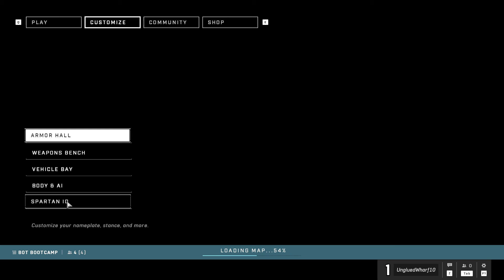Halo Infinite (PC) Multiplayer gameplay